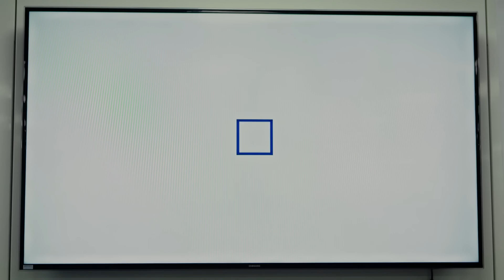Citrix Innovation Award finalist 2016 – Baloise Group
This video is about Baloise Group, a finalist for the 2016 Citrix Innovation Award, and their use of Citrix solutions to create an IT infrastructure to support remote workers using a range of mobile devices, while securing client information. With the workforce transcending geographical and organizational borders, Baloise is lowering its carbon footprint while providing a rich user experience.